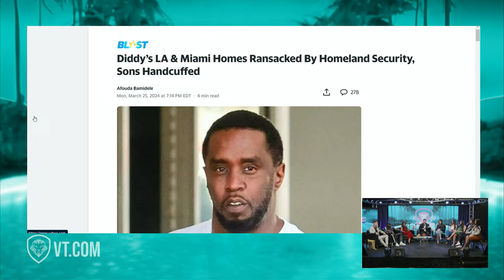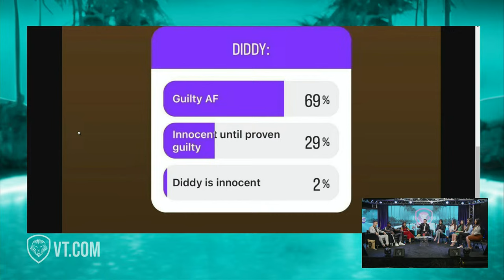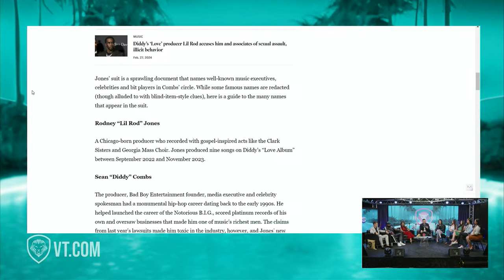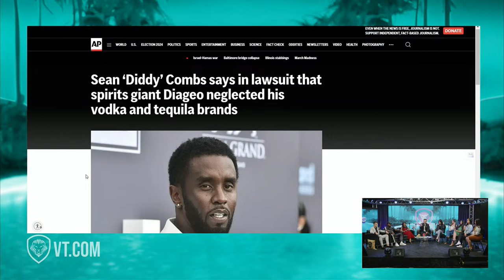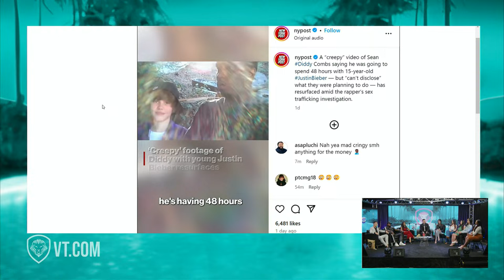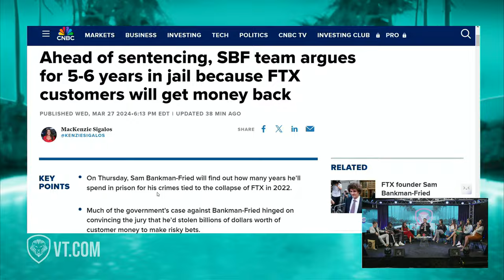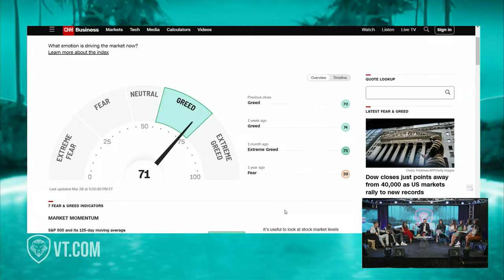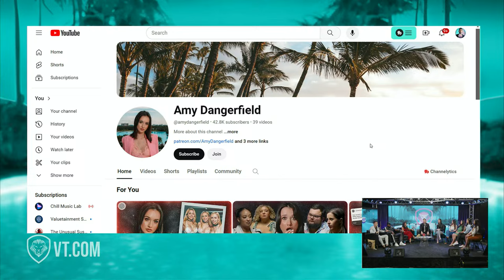Diddy Wild Allegations EXPOSED & Sam Bankman-Fried Crypto Federal Charges | SOSCAST Ep. 172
Welcome to SOSCAST, where "Finance meets Romance." In this exciting episode, Adam "SOS" Sosnick is joined by the one and only Mike Rashid as they delve into the breaking Diddy story. Accompanied by a panel of lovely ladies, we'll explore the evolution of Diddy, both before and after the sexual misconduct allegations. Tune in for an enthralling mix of politics, culture, and finance.

Learn to get PAID, LAID, and do it YOUR WAY - only on The SOSCAST!

Chapters:
00:00 - Intro
01:53 - Meet the Panel
11:32 - Model Volleyball
15:32 - Diddy Wild Allegations
39:25 - Innocent Until Proven Guilty
58:51 - Reggie Wright Reacts to Diddy
1:14:13 - Usher and Justin Beiber
1:37:16 - Sam Bankman-Fried Sentenced to 25 Years
1:52:47 - Dan Bilzerian Says Monogomy is Better?
2:11:53 - Outro